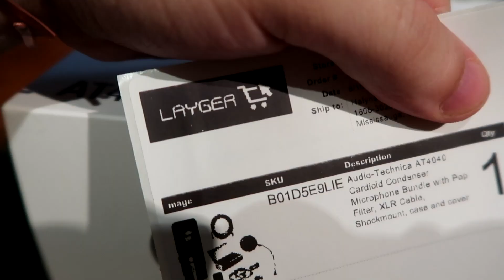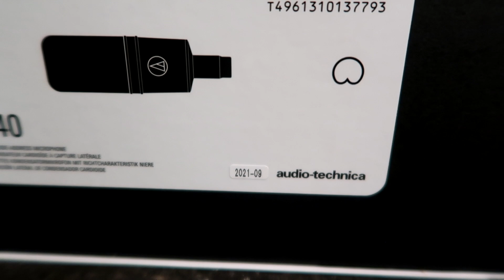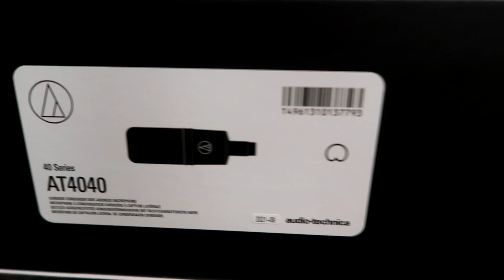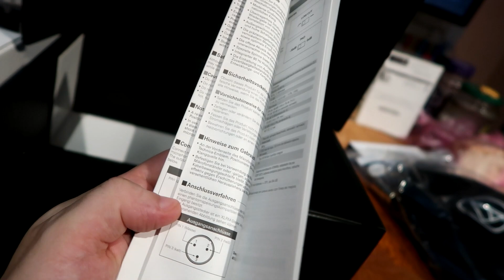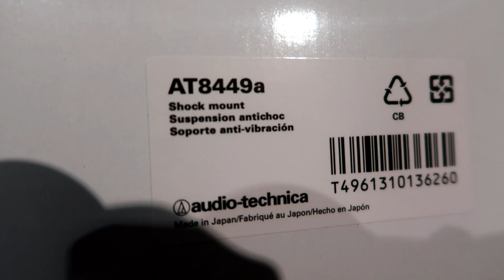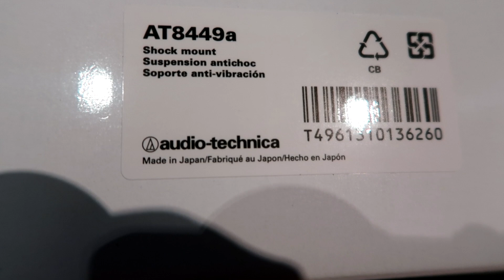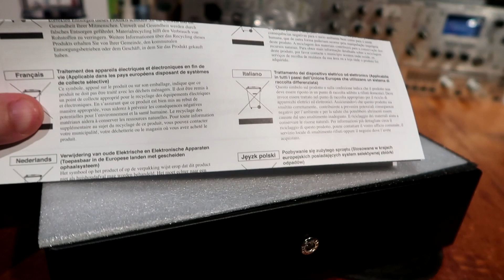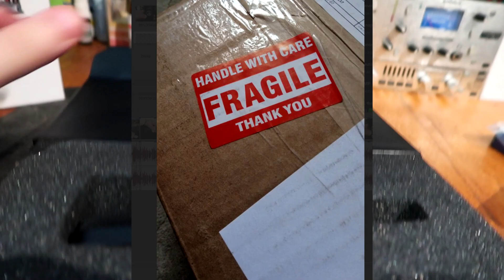Микрофон для АУДИОКНИГ Audio-Technica AT 4040 VS Shure SM58 сравнение ТЕСТ обзор Студия звукозаписи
Вся информация, предоставленная на канале, взята из открытых источников.
ПОМОЩЬ ДЕДУ:                 Карта МоноБанк 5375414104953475
ПОСЫЛКИ:                           Житомир Украина УкрПочта 10011 или
                                                 Нова Почта 16 Склад